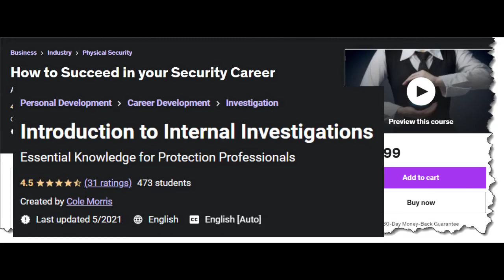The Security Department: Cost vs. Profit?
After discussing a few current events regarding S/O shooting incidents, we move into the security department as a cost center. Cole Morris points out the status of security as a cost center-- and how it compares with your company's profit centers.